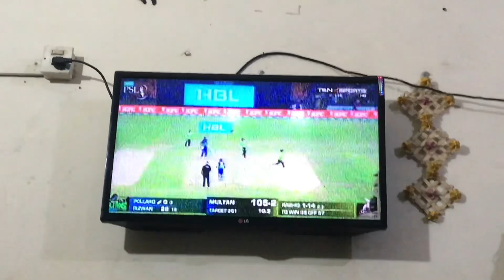Today enjoy with brother in KFC F/6#foryou